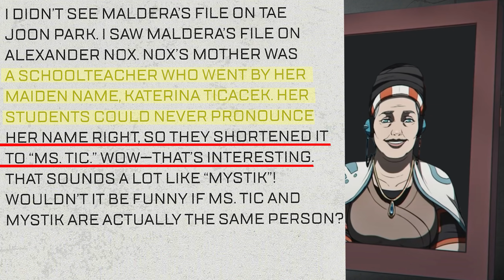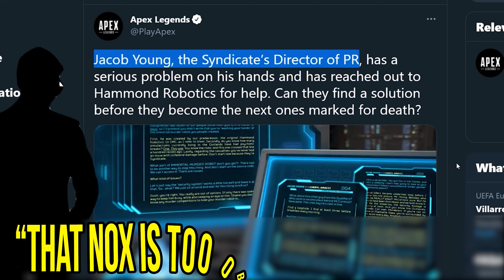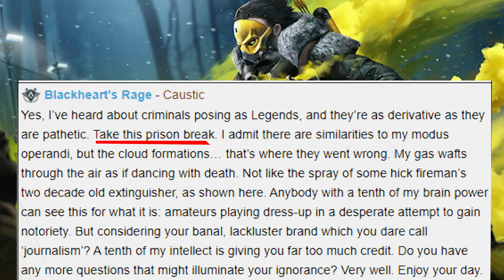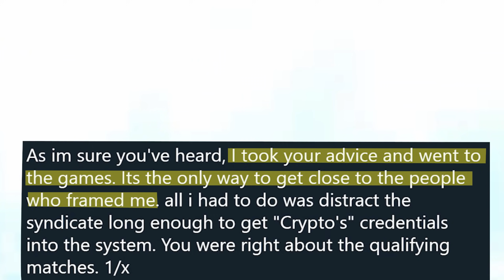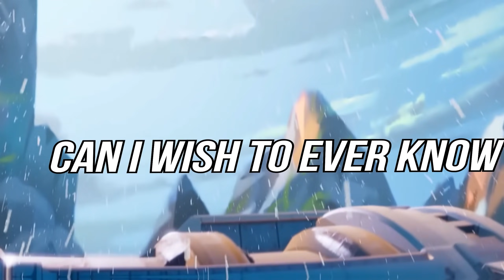Cryptos Age & Caustic Lore Timeline : Apex legends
Caustic Mom: Mystik Lore Explained - Katerina Ticacek Nox and how she connects to the story of Apex legends.

Apex Legends is a free-to-play game meaning that there is no initial purchase required in order to play.[1] The game instead includes a system of microtransactions and loot boxes which allow the player to spend both real money and in-game currency on cosmetic items, such as outfits for the game's "legends" and new colors for weapons.[6]

The developers of Apex Legends have outlined their roadmap for the game's first year of additional content, with a new game season planned for every three months. Each new season is intended to bring with it the release of a new playable character, new weapons and purchasable cosmetic items.[7 APEX​​ apexlegends​​ apexSeason9​​ ApexCaustic​ ApexLore​​ ApexValk​​ ApexTheory​​ ApexWattson​ apexEASTER​​-EGG